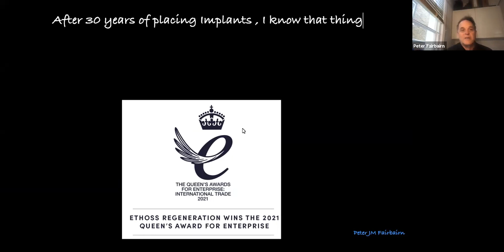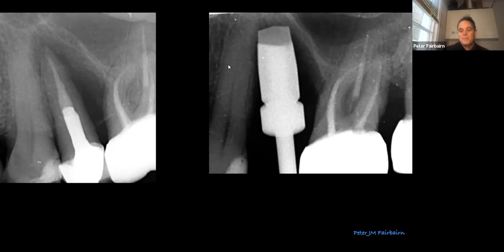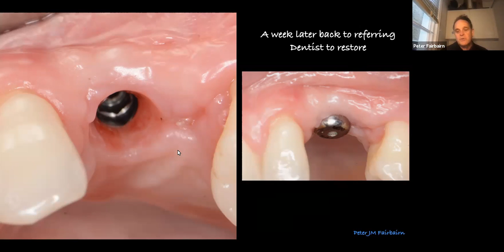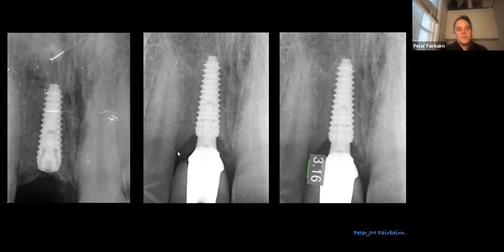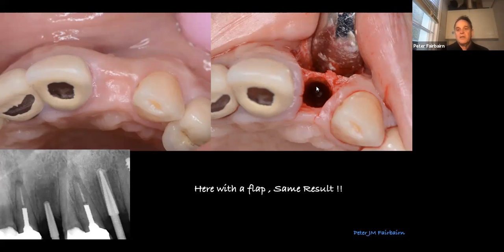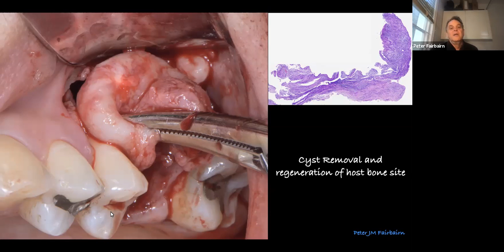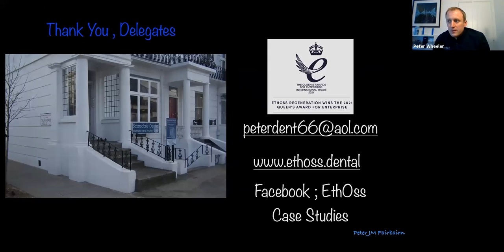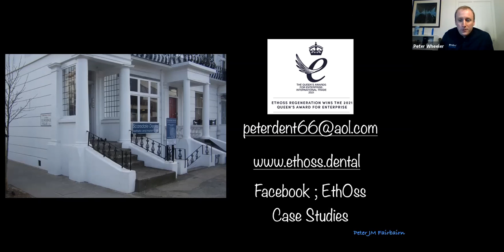New Cases, New Lessons with Peter Fairbairn - EthOss Webinar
Join Dr Peter Fairbairn for a discussion of his latest cases using EthOss® grafting material.

Featuring a selection of case studies that have never been presented before, this webinar will showcase EthOss being used in both complex and routine regeneration cases.

Specific cases will include:
• buccal defects
• cysts and apicectomies
• sinus augmentations
• peri-implantitis
• socket grafting

“Lockdown and Covid have presented many problems for dentistry but it has been encouraging to see so many patients in my practice over the last 6 months receiving bone grafts and implants. This has given us the opportunity to continue pushing and refining our techniques with modern alloplast materials with very interesting results. It will be great to share these new cases with an audience and hear your feedback and comments”
- Dr Peter Fairbairn